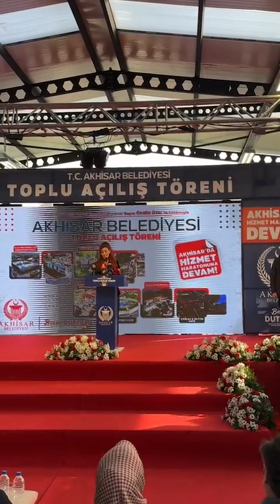Reşat Ergin Kapalı Pazaryeri ve yaşam alanı ve toplu açılış töreni